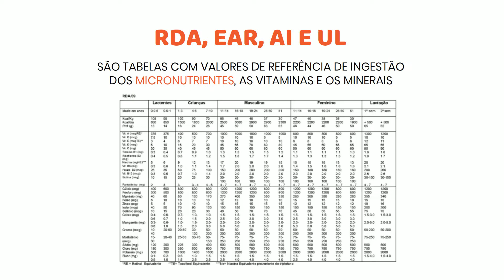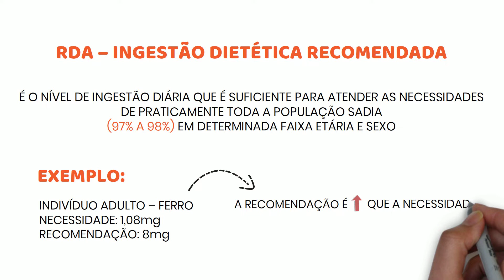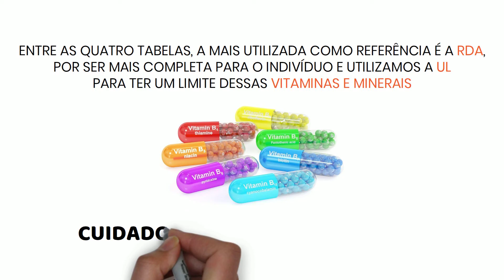DRIs - Ingestão Diária Recomendada | Recomendações Nutricionais e Valores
Neste vídeo falaremos sobre as DRI's conhecida no português como Ingestão Diária Recomendada

EAR, RDA, AL e UL. São tabelas com valores de referência de ingestão dos micronutrientes, as
vitaminas e os minerais, são utilizados pelos nutricionistas para formar dietas para pacientes
saudáveis, satisfazendo suas necessidades fisiológicas normais e prevenindo deficiências.
RDA – Ingestão dietética recomendada: é o nível de ingestão diária que é suficiente para
atender as necessidades de praticamente toda a população sadia (97% a 98%) em
determinada faixa etária e sexo.
Exemplo: indivíduo adulto – ferro
Necessidade: 1,08mg
Recomendação: 8mg
A recomendação é maior que a necessidade, pois ela abrange as possíveis perdas do indivíduo,
e previne que venha ocorrer alguma deficiência
EAR – Necessidade média estimada: é um valor de ingestão que cobre 50% das necessidades
dos indivíduos saudáveis. São a base para estabelecer as tabelas de RDA
AI – Ingestão adequada: é utilizada quando não há dados suficientes para determinação da
RDA. (Substituição da RDA)
UL – Limite superior e tolerável de ingestão: é o valor mais alto que podemos ingerir
diariamente de determinado micronutriente, que aparentemente não oferecerá nenhum
efeito adverso à saúde do indivíduo.
Então, entre as quatro tabelas, a mais utilizada como referência é a RDA, por ser mais
completa para o indivíduo e utilizamos a UL para ter um limite dessas vitaminas e minerais.
Com isso, compreendemos que o famoso ditado “Ah, mas se eu tomar algumas vitaminas não
vai fazer mal” é um engano, porque existe um limite para a ingestão de vitaminas e minerais,
pois da mesma forma que existe a deficiência desses nutrientes, também existe o excesso,
denominado hipervitaminose.
Procure um nutricionista, ele é o profissional habilitado para te ajudar a manter uma
alimentação totalmente equilibrada